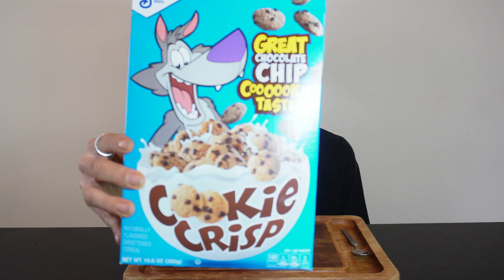Cookie Crisp Review - Cereal Tier List W/No Filter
Joining us on the tier list is Cookie Crisp! Is it finally time for Chip the Wolf to have what is his!?